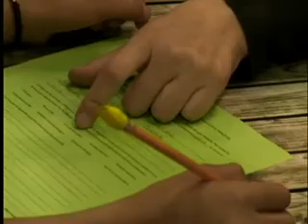Atmósferas: Especial Papirolas 18/05/12 (parte 1)